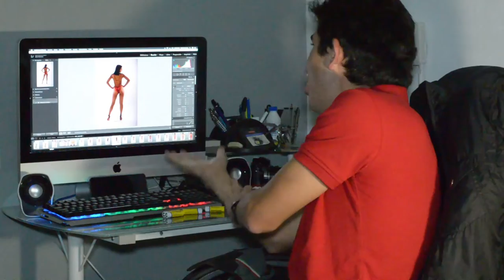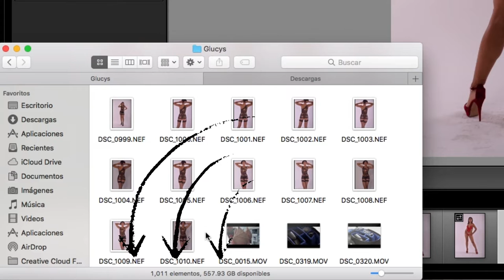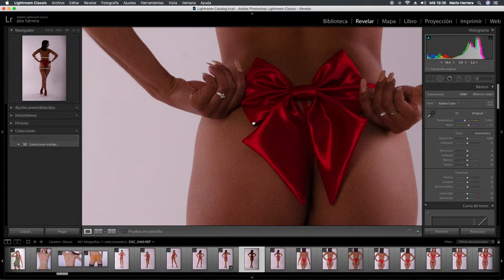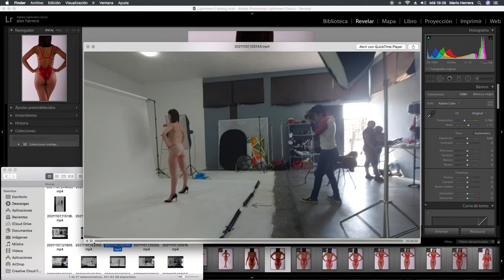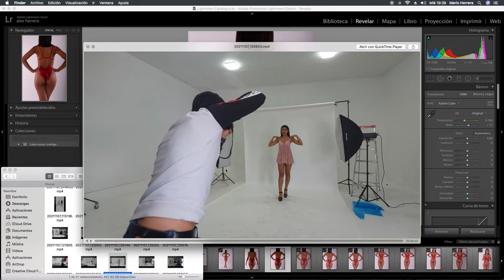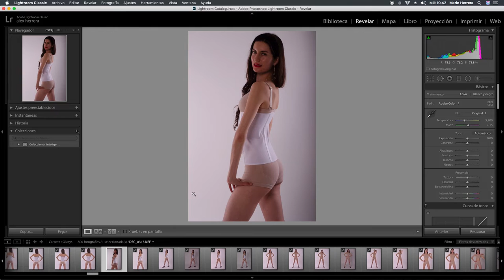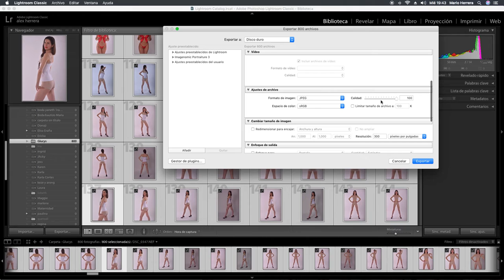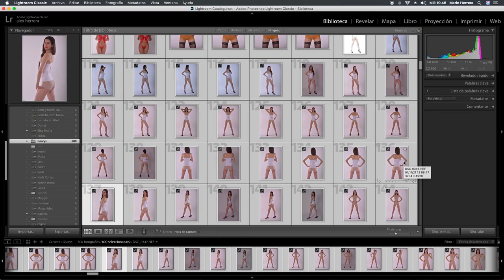TIPS que te AYUDARÁN a SELECCIONAR más RÁPIDO tus FOTOS ne LIGTHROOM